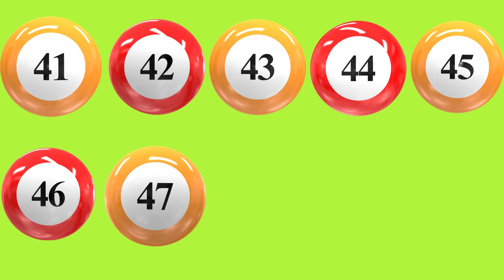Journey through the Numbers 41 to 50 with Fun and Friends!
In this video, we're diving into the world of numbers from 41 to 50 with a splash of fun.  your little ones will be captivated as they learn to recognize, count, and appreciate numbers 41 to 50.
Let's make counting from 41 to 50 an unforgettable adventure for your kids!